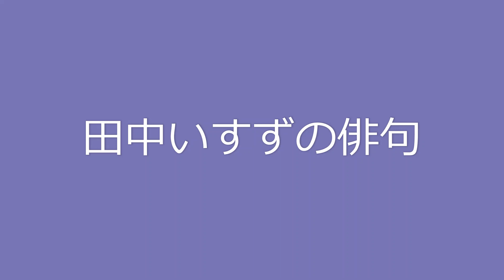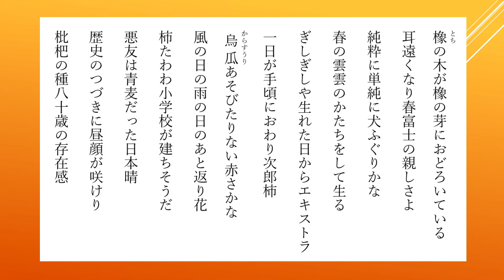田中いすず（たなか・いすず）の俳句22句【朗読】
1925年長野県下諏訪町生まれ。33歳で上京、2年ほど句作らしき事を試みるが家業に追われ俳句とは無縁のまま60歳まで洋裁を営む。1985年「るつぼ」入会。1987年「暖流」「歯車」入会、るつぼ賞。1988年、るつぼ臥竜賞、暖流太田義治賞。1989年、暖流新人賞、現代俳句協会新人賞佳作。1991年、現代俳句協会新人賞佳作。「るつぼ」「暖流」同人、現代俳句協会会員。